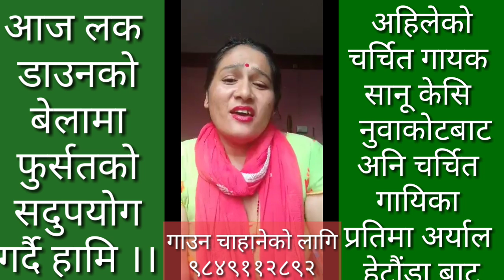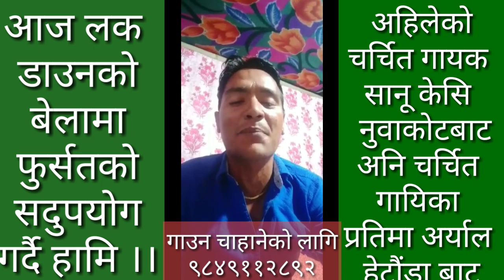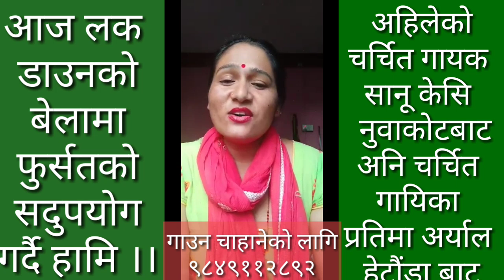सानू केसि र प्रतिमा अर्यालको लकडाउनको बेलामा दोहोरी घम्साघम्सी लाईभ live dohori 2077!!